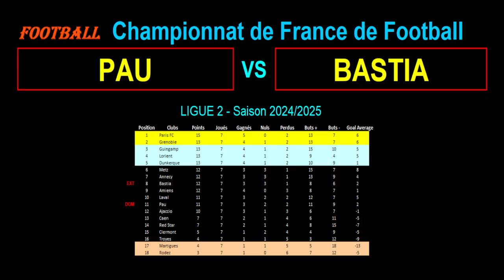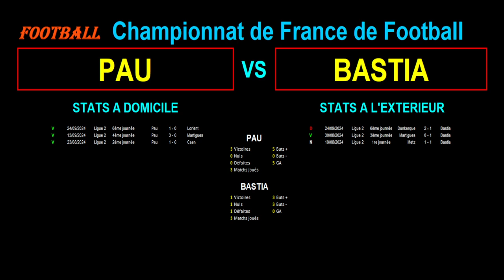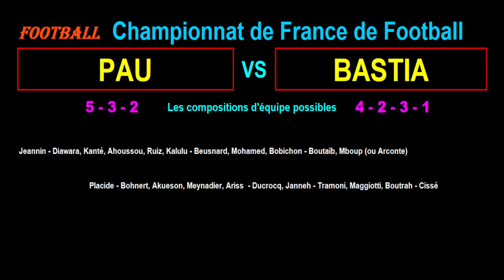PAU - BASTIA : 8ème journée de Ligue 2 - Stats, infos, pronos - Football saison 2024-2025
Je vous présente le match de football du 04/10/2024 et de la 8ème journée du championnat de France de Ligue 2 de 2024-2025 : Pau contre Bastia.